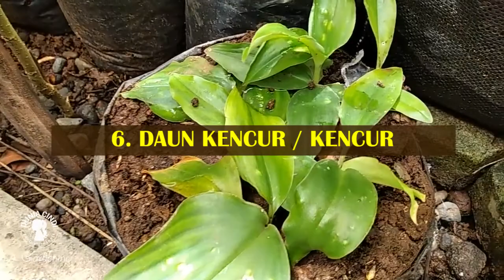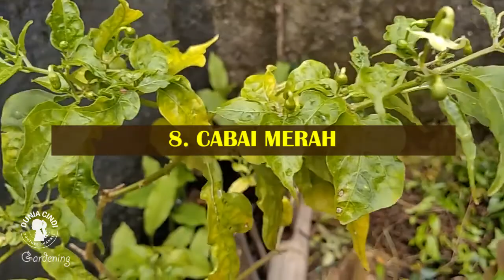Jenis Tanaman Rempah-rempah | Jenis Tanaman untuk Bumbu Masak khas Indonesia - Dunia Cindi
Haiii. Welcome to my video, hope you enjoy ;)

Copyright Content by DuniaCindi - 2020.
Take Video by Mi
Editing Video and Photo:
- canva
- adobe premiere

Sending Love,
DuniaCindi

(Dunia Cindi - Channel Youtube)

Kebijakan Komentar:
(Updated 01 Januari 2020)